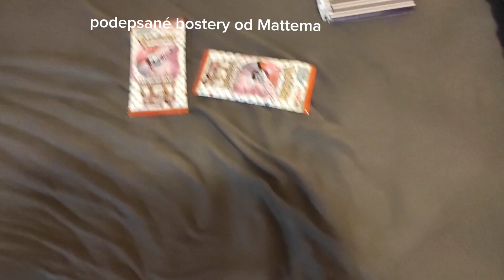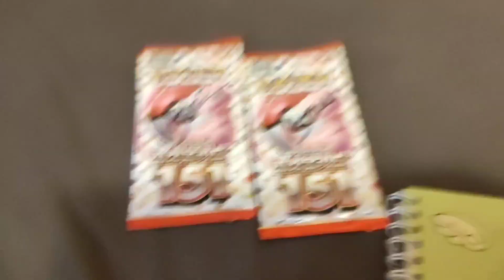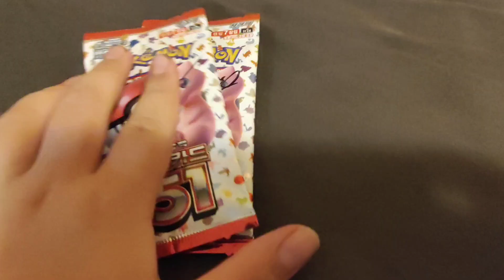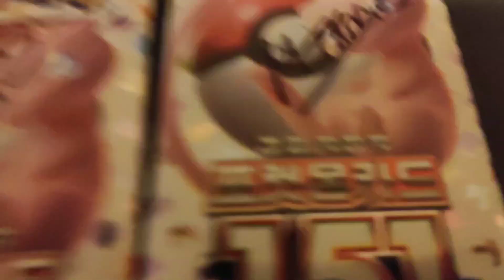Vlog z akce v Pokémon prodejně Gengar.cz v Praze na Chodově !!! 😍 @mattemwow a